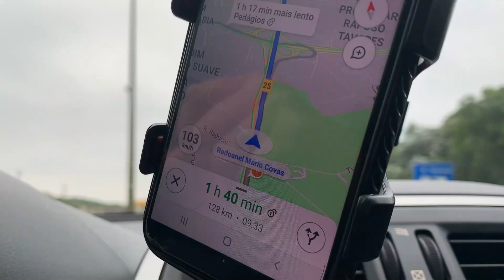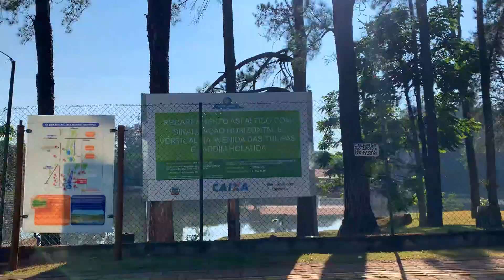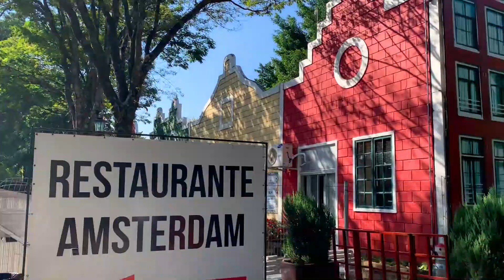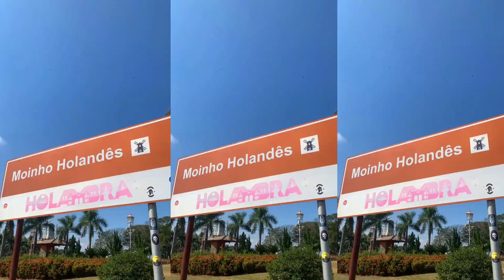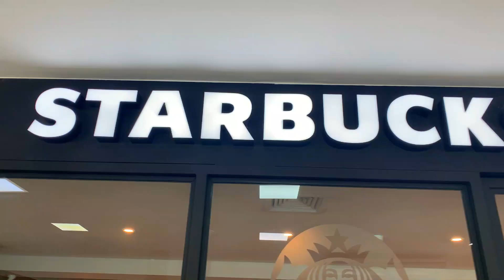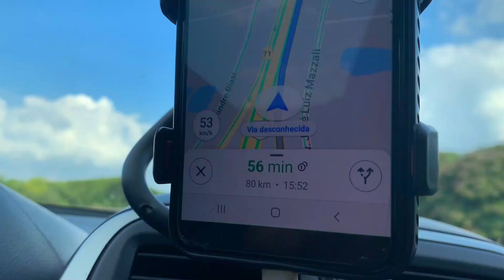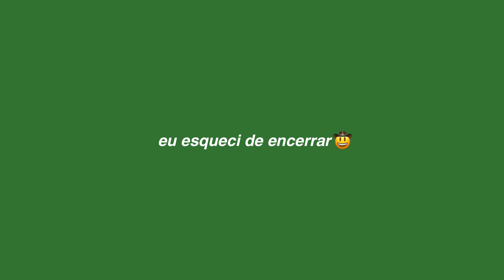vlog em Holambra *cidade das flores*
cidade das flores
vlog no interior

FAQ:
✰ Idade - 17 anos
✰ Aniversário - 04/07/2003
✰ Moro - Brasil, SP
✰ quem edita: euu
não esqueçam de:
✰ se inscrevam
✰ curtam
✰ comentarem o que acharam
✰ você é incrível e eu te amo

relaxing vibes, lofi music, lofi relax, study with narrado, study vlog, studies, resumos aesthetic, resumos tumbler, anotações bonitas, anotações lindas, vídeos gringos, rotina da quarentena gringa,capas de vídeo , capas de vídeo gringo, prest gringo para capa de vídeo,miniatura